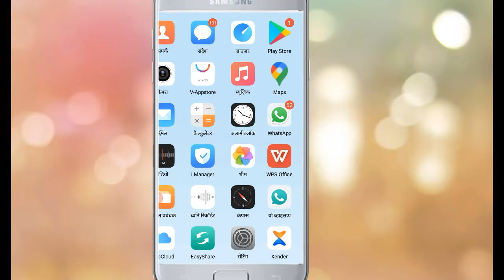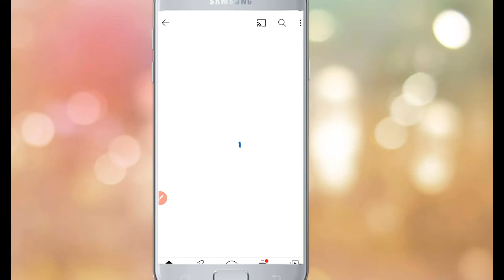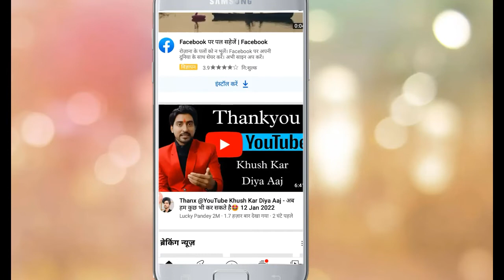YouTube par trending video kaise dekhe 2022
हेलो फ्रेंड आप सभी का स्वागत है हमारे यूट्यूब चैनल  Prem Chouhan2
पर
आज की वीडियो में बताने वाला हूँ की YouTube par trending video kaise dekhe 2022

your question
1 YouTube par trending video kaise dekhe
2 YouTube par trending mein kya chal raha hai
3 YouTube par trending ka matlap kya hota hai
4 YouTube par tending video kaise check Karen
5 YouTube par trending topics kaise dhunde
6 YouTube par trending song kaise pata karen
7 YouTube par trending video kaise banaye
8 YouTube par trending video kaise dekhte hain
9 YouTube par trending kaiser chek Karen
10 YouTube par trending ka option kaise laye
11 kaise Pata kiya jata hair ki YouTube par kaun sa video trending mein abhi hai
12 trending video YouTube par kaise dekha jata hai
13 YouTube par trending Topic kaise pata kare

facebook 👉 Prem chouhan
instagram 👉 tech Prem21